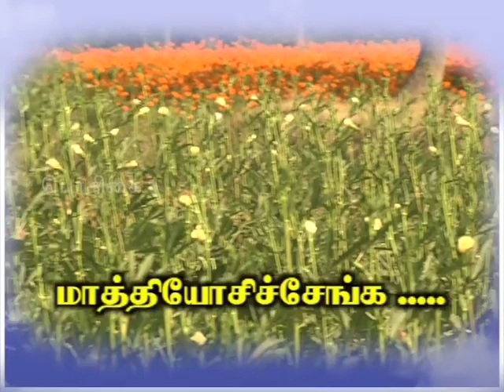Pon Vilaiyum Bhoomi (07/02/2019) மாத்தியோசிச்சேங்க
Integrated Crop Management in Bhendi btz
Pt:- M. MUTHUSAMY, Agriculturalist
No. 371, Thottpaguthi, Selvapuram Village,
Jothipuram Post, Coimbatore District